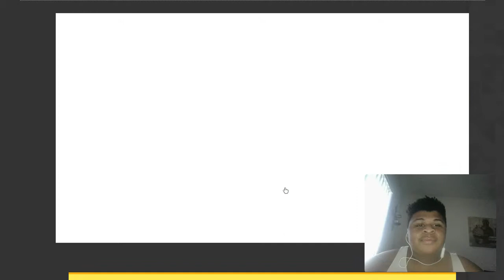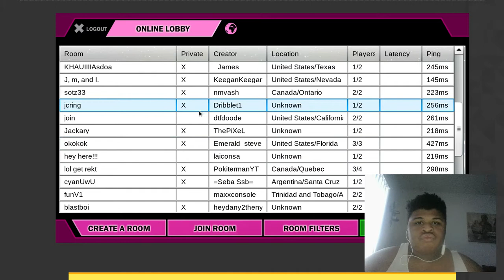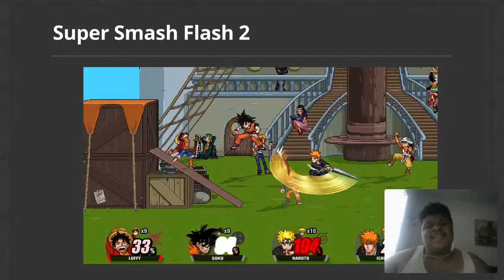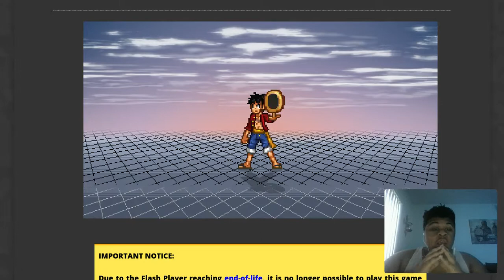Shounen Protagonist Battle Royal!!! Nazuma Live Plays Super Smash Flash 2!!!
Wassup everyone, tis yo boi Nazuma Live here!!
Today, I´m playing a cult classic: Super Smash Flash 2!!! Also it´s my first gaming video; gotta keep my word from my channel´s banner.

God Bless